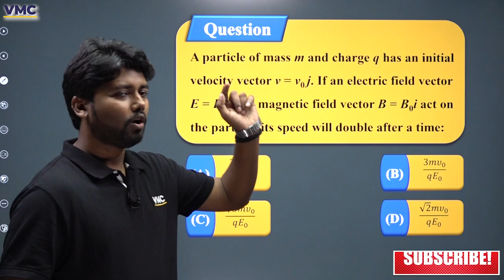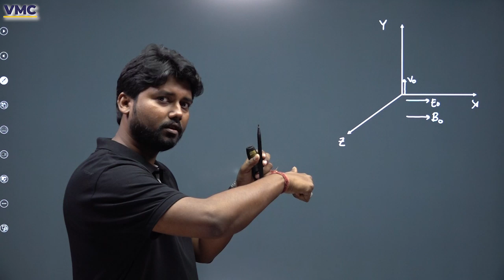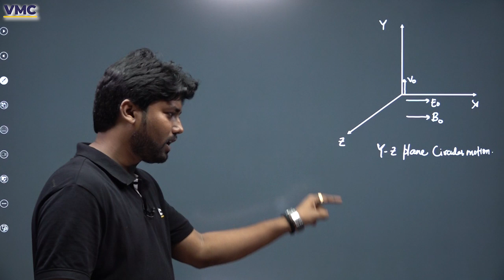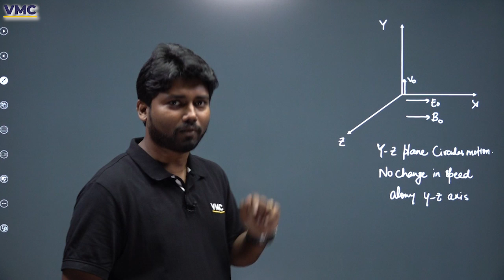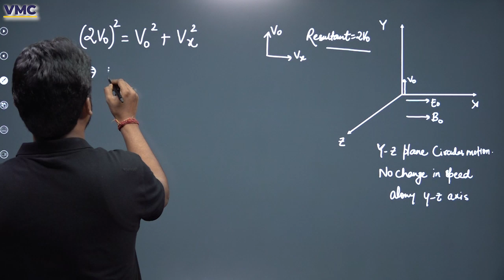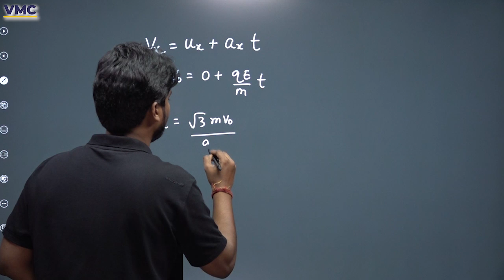Main 2024 में Most Scoring Chapter In Physics💯 | JEE 2024 New Syllabus | Electro Magnetics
Important Links:
JEE 2024: Documents for JEE Main Registration | Form fill-up documents for JEE

Deleted Syllabus From JEE MAIN 2024

Strategy Videos For Jee Mains 2024

You will get the detailed PDF of the extended syllabus from our WhatsApp channel. Also, to get the new updates first, join our WhatsApp channel now from the given link.

Day 33th OF 90 Days Challenge

Today, on the 33th day of this 90 days challenge, we have brought a Physics class for you which will confirm your selection in JEE MAINS 2024.

"🚀 Unlock JEE success with our latest video! 🔍 Dive into the 2024 syllabus as we decode the Most Scoring Chapter in Physics - Electro Magnetics! 💡 Master key concepts, essential tips, and proven strategies to ace your JEE exams. 📈 Stay ahead of the curve with the insights you need to excel. Don't miss out - boost your JEE 2024 prep now! 🎓⚡ JEE2024 Physics ElectroMagnetics ExamPrep"